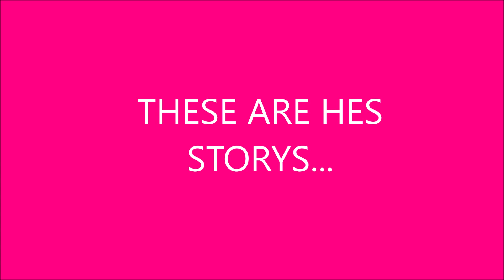ITS ALL OVER NOW...WE WILL ALL PACK UP & MOVE DOWN THE NUDE BEACH PERMANENTLY...NO SPONSORS! NATURE!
BUSHTICK MICK IS SORRY BUT THE DREAM IS DEAD...NO LONGER CAN WE AFFORD TO NOT LIVE DOWN THE NUDE BEACH...WE WILL BECOME LIKE MINDED! BURDENED BY CLOTHS! FROM NOW ON WE SOB TOGETHER! IN THE NUDE BEACHES RICH SANDS! BUSHTICK MICK WILL GO SILLY! GROSS NUDITY! LOVE & COMPASSION! YOUR A NUDE BEACH MAN OR WOMAN! SOLVING THE MYSTERYS! MYSTERY DAVE SLEEPS WITH THE FISH! ANOTHER VICTORY! BUSHTICK MICKS BEEN TREATED POORLY! CARNIVAL FOLKS POO! USING IT AGAINST THEM DOWN THE NUDE BEACH!